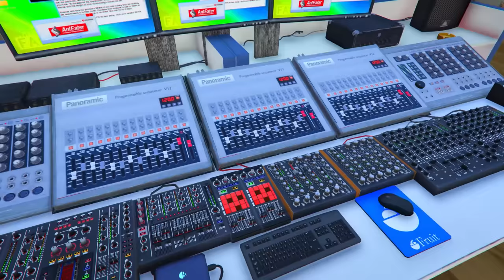FRANKLIN TOUCH ANYTHING BECOME DIAMOND ll EVERYTHING IS FREE IN GTA5! Varunthegamer